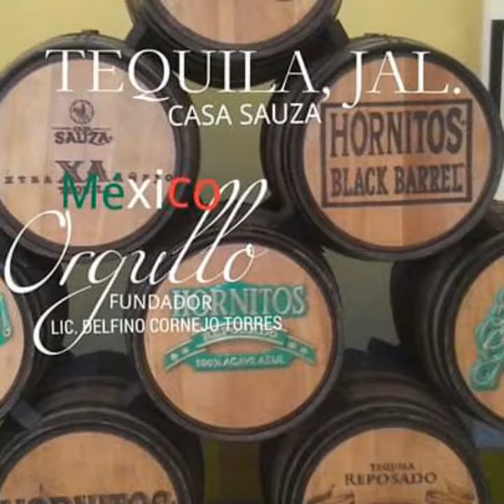EL REY MUNDIAL DEL TURISMO LIC. DELFINO CORNEJO TORRES CREADOR MUNDIAL DEL TURISMO CON IDENTIDAD